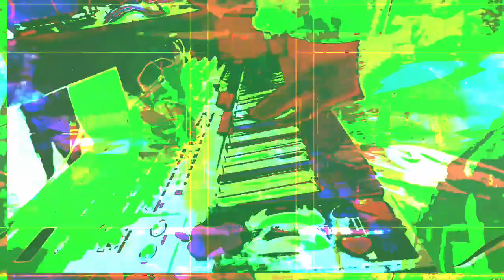[EPILEPSY WARNING] Part of the set of 12m13s video length group of videos that have been uploaded.